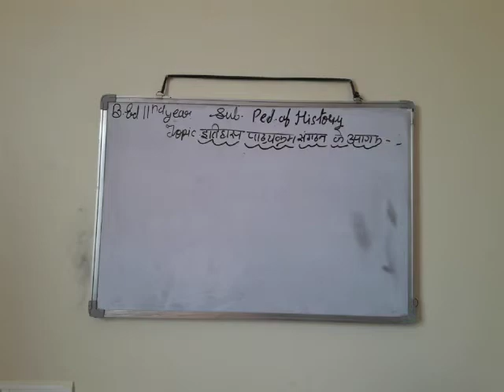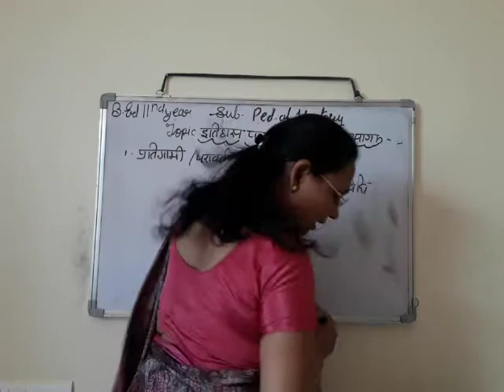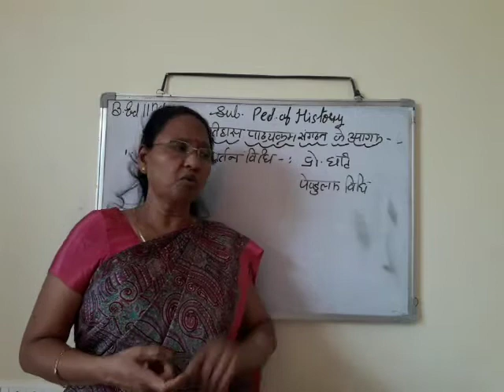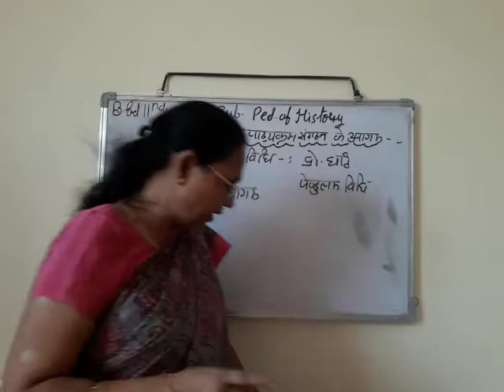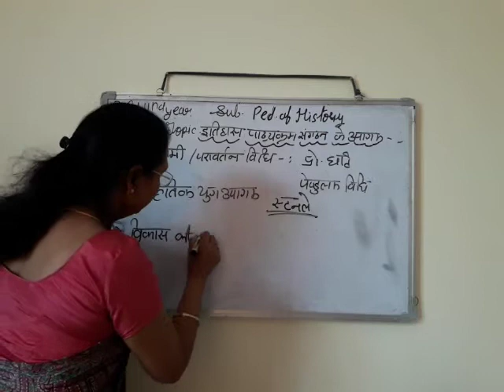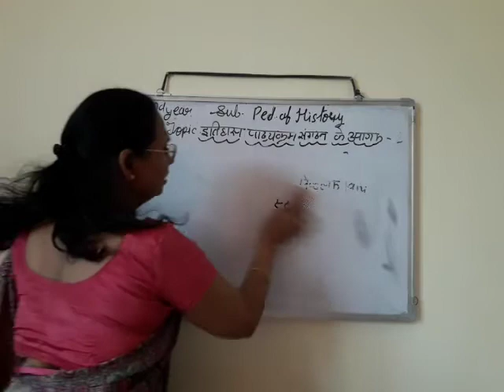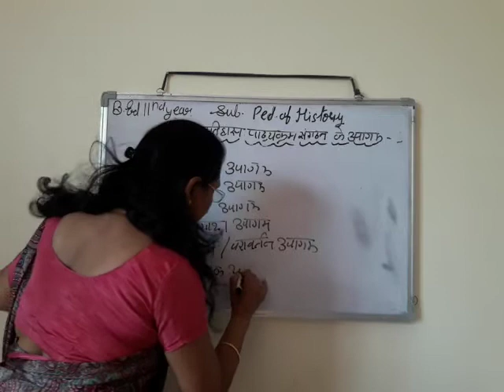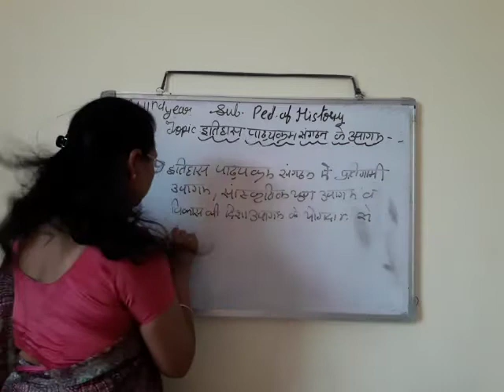पाठ्यक्रम संगठन के प्रतिगामी, सांस्कृतिक युग एवं विकास की दिशा उपागम